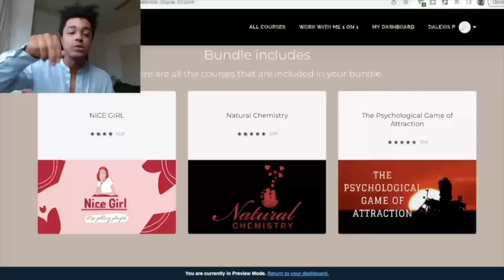The Behavior Men Display When They Think They're Superior To You! - S*x And The City Breakdown